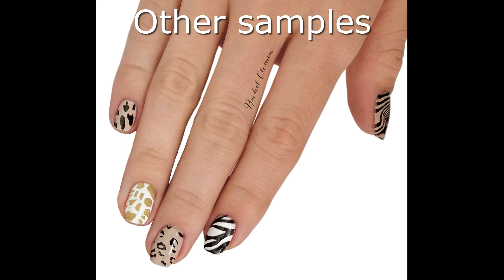Exploring the GelMoment Stamp Kit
Join me as I attempt my first GelMoment Stamp kit manicure!